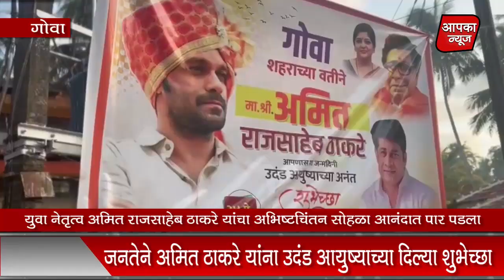जनतेने अमित ठाकरे यांना उदंड आयुष्याच्या दिल्या शुभेच्छा